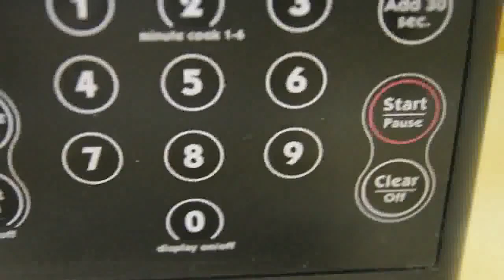COOKING WITH MIKE (Manwith10toes3 Reupload)